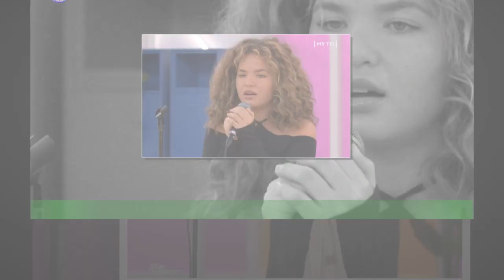« Elle peut faire de la m*rde… » : (Star Academy) tacle violemment Anisha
La Star Academy s'apprête à quitter nos écrans aussi vite qu'elle est arrivée. Cette édition ne durant que six semaines,la finale, prévue le samedi 26 novembre en seconde partie de soirée, arrive à grands pas.Louis a réussi à s'octroyer directement une place en finale, après les évaluations de cette semaine.